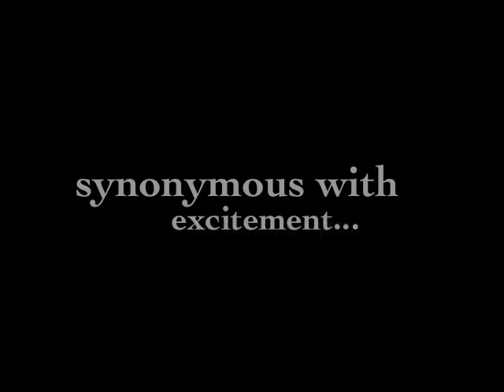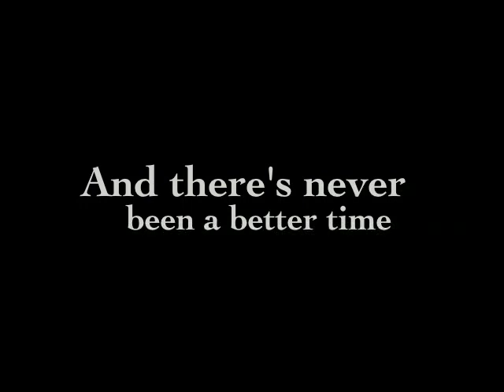2019 ROB ASTOR Channel Ad - Electronic Music Tangerine Dream Melodic New Wave Retro Power Pop Synth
2019 Channel Ad for the music of ROB ASTOR.  Exciting & Creative.  There's never been a better time to discover it for yourself!

ROB ASTOR's music is available for purchase at CDBaby, Apple Music, iTunes, YouTube, Yahoo, FaceBook, Google, Amazon, Spotify, Deezer, xBox, and all of your favorite digital outlets.